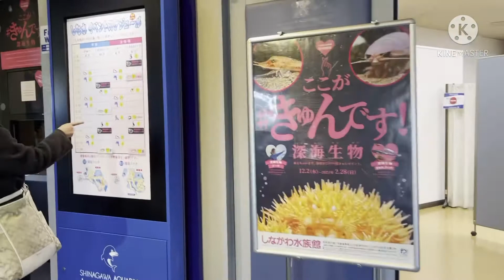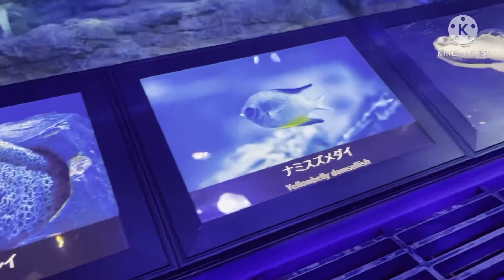Shinagawa Aquarium Escapade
Tourist spot Within SHINAGAWA City.